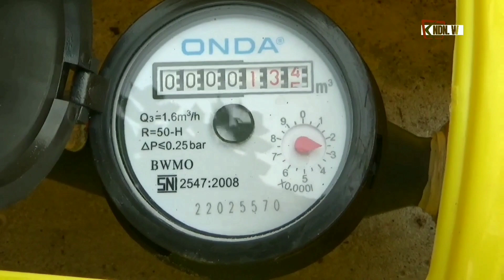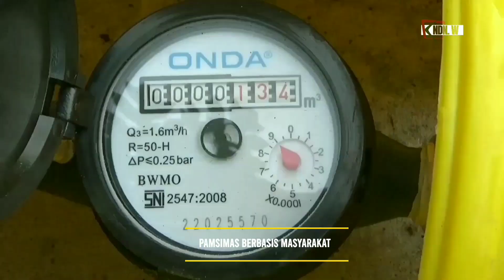ALIRI 45 UNIT RUMAH TINGGAL PENDUDUK